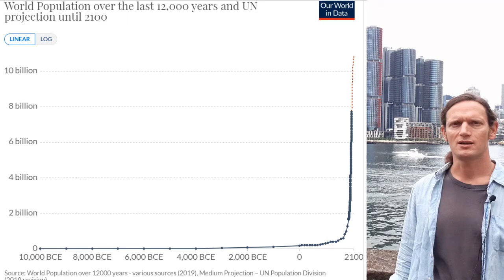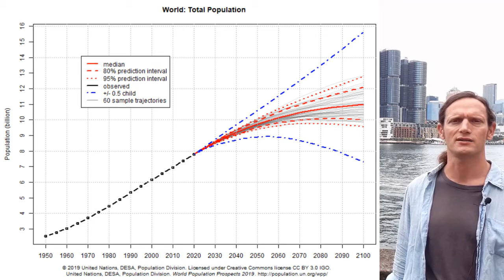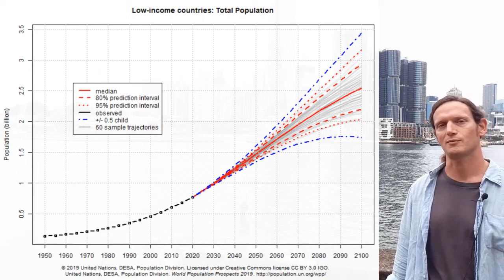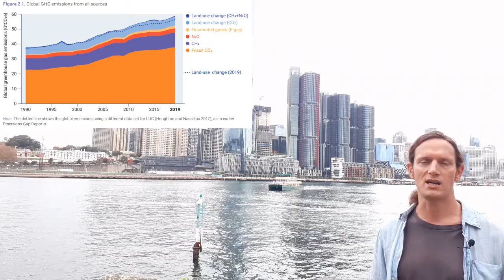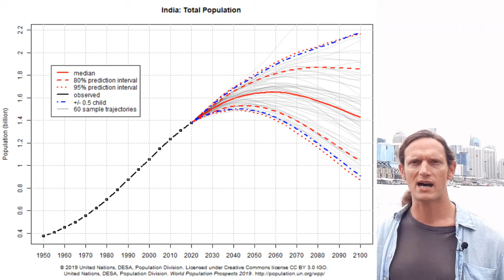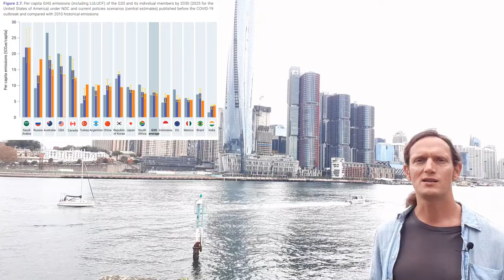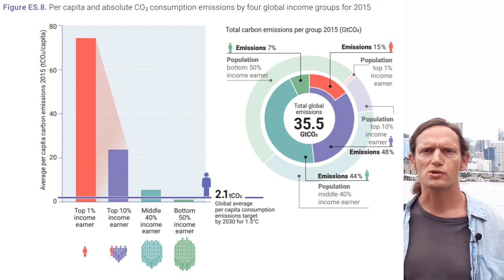CONSUMPTION Or POPULATION Growth: Which Has Greater Environmental Impact?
There is no such thing as high population growth in the 21st century - on average, globally.
But consumption and GHG emissions are rising.
78% of GHG emissions (mostly CO2 and methane) are emitted by G20 countries. 19 out of G20 countries are high income or middle-income countries, which are low in population growth.
This video busts the myth that high population growth = high environmental footprint.
At the end, 3 actions with highest eco--benefits are shared.
Jan

JUNGLEFIER COURSE
Are you ready to GREEN-UP your service/school/home safely, sustainably & on budget?